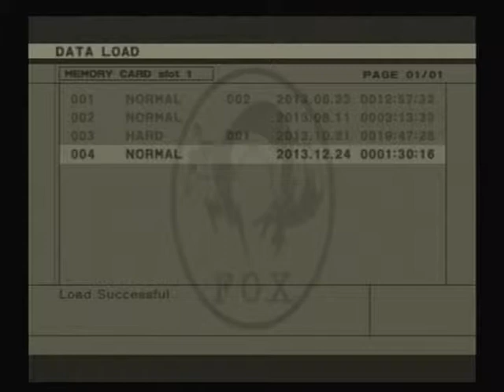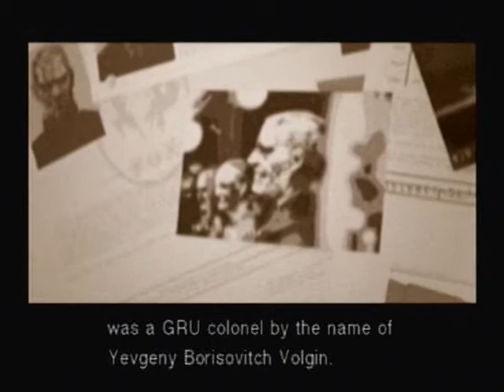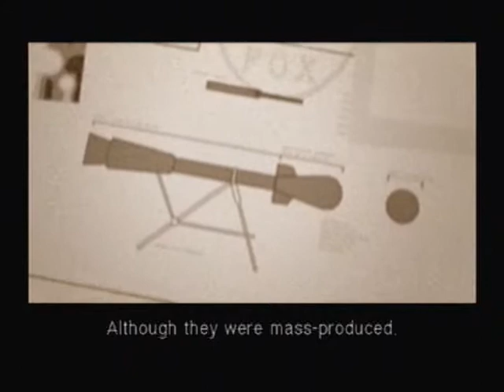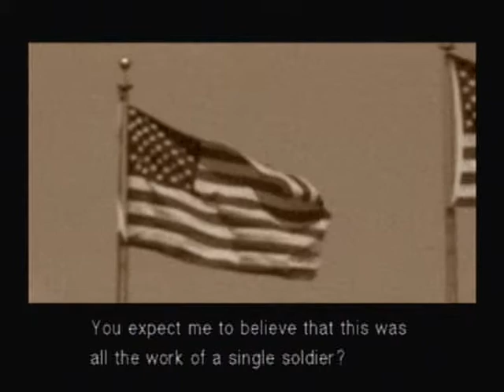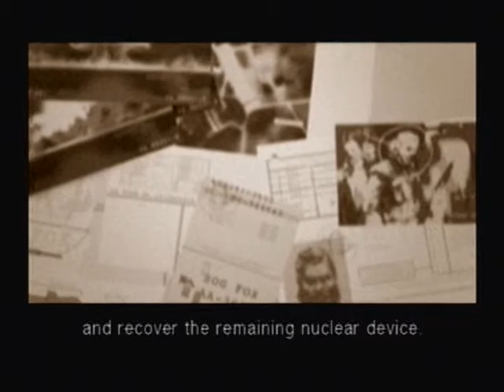The Gentlemen Play MGS 3: Episode 8 - Too much E3 in My Cutscene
Playthrough of MGS/review of E3. Lots of time to talk since the cutscene is pretty long.

The Gentlemen Are:

Edgar - Wants to play the new Smash
Eddie - Likes the new Zelda
Kyle - MIA
Stanley - Short review of the conferences